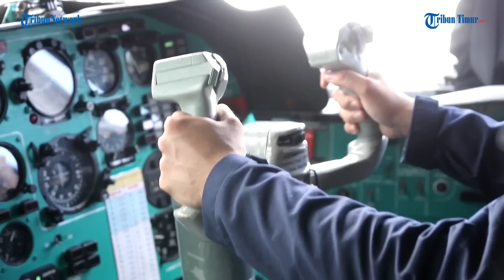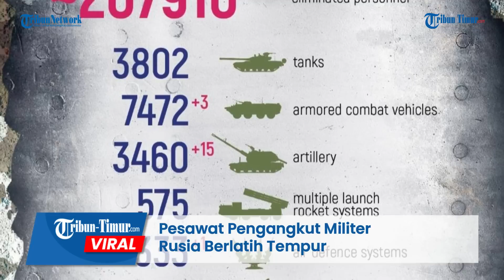Pesawat Pengangkut Militer Rusia Berlatih Tempur sebelum Beraksi di Ukraina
TRIBUN-FIMUR.COM - Kementerian Pertahanan Rusia merilis rekaman tugas operasi militer khusus dengan penerbangan pesawat pengangkut militer yang berhasil menyelesaikan tugas pelatihan tempur.

Rekamannya diunggah di Telegram Kemhan Rusia pada Kamis, 1 Juni 2023.

Dalam keterangan unggahan disebutkan pengoperasian dan pemeliharaan armada pesawat dilakukan, pelatihan dipertahankan pada tingkat yang diperlukan di antara komandan kapal yang berpengalaman dan muda.

Pilot baru dari Militer Rusia belajar mengendalikan pesawat yang tengah mengangkut peralatan tempud.

Letnan Jenderal Vladimir Benediktov, komandan penerbangan angkut militer, mengatakan pelatihan ini dilakukan sebelum para pasukan dan peralatan tempur tambahan dikirim ke Ukraina.

Editor: Dika
Narator: Ririn